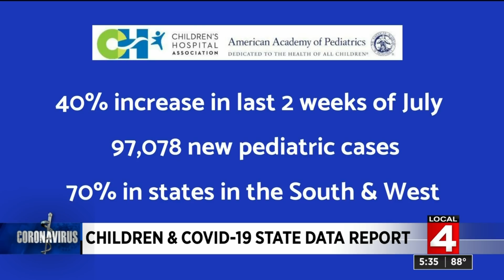Children and COVID-19 state data report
Findings in coronavirus data report examined before start of school year